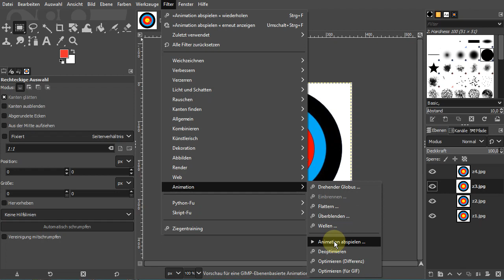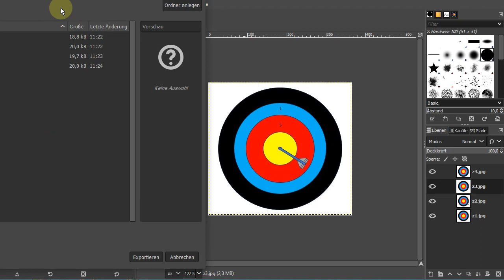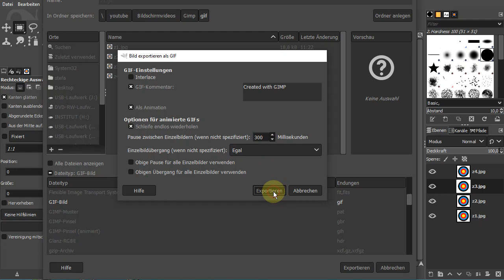28 Gimp animiertes GIF erzeugen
In diesem Tutorial zeige ich, wie Du ein animiertes GIF erzeugen kannst.

Als Vorbereitung kann man unter Filter - Animation - Optimieren für GIFs setzen.